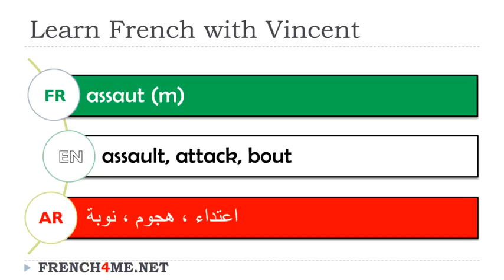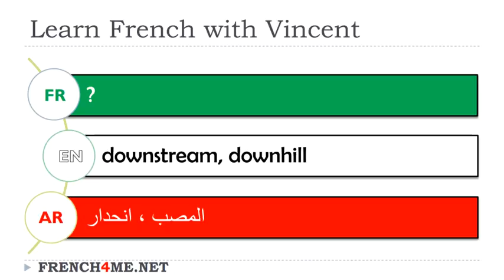Exercice video # Vocabulaire # Français Anglais Arabe # Noms masculins # 7